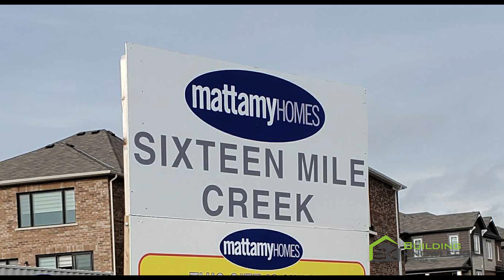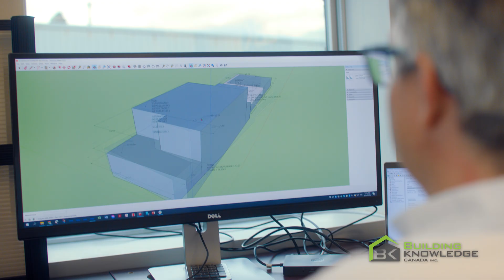Building Knowledge Canada - We've reached 55,000+ homes!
55,000 + Canadian homes, built by the finest homebuilders in Canada and applying solid Canadian building science practices.